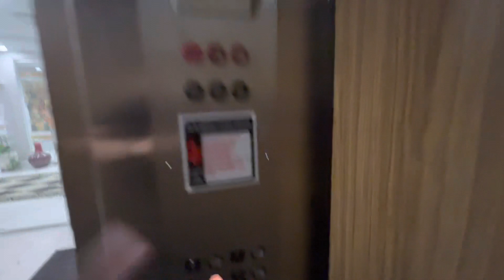Elevator 3330 North Causeway Boulevard